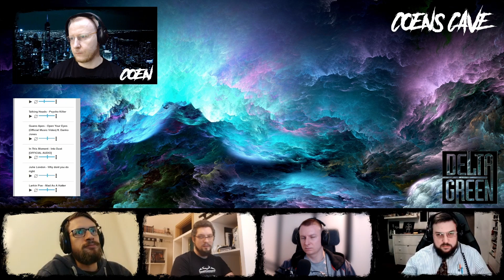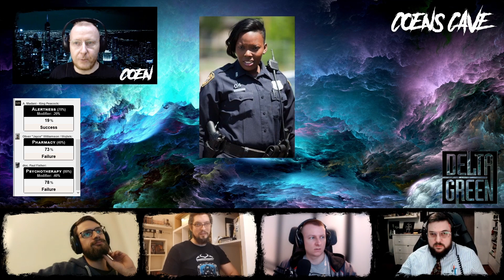Delta Green - Kameleon - Nowy York ep1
Gramy w "DELTA GREEN"
Kampania:"Kameleon" (autorski CoensCave)
Rozdział 1 Nowy York
Sesja 1A
Scenariusz: "Tajemnica kpt.Robsona"
Prowadzi: Coen (CoensCave)

Grają :
Wojtek - Oliver "Jayce" Williamson
Andrzej - doc.Paul Fisher

Montaż: Coen

"Delta Green" to gra RPG, w Polsce dostępna tylko w wersji angielskojęzycznej.

Materiał przeznaczony jest dla widzów dorosłych, zawiera wulgaryzmy, sceny przemocy (opisowe), oraz mogą wywołać uczucie dyskomfortu. Jest to fikcja fabularna - z którą twórcy i aktorzy nie identyfikują się. Postacie którymi gramy są kreacjami artystycznymi.

Ja nazywam się Coen i prowadzę  "CoensCave" gdzie dzielę się swoimi wrażeniami z sesji, recenzuje materiały, gadam o tym co lubię i zbieram ludzi do projektów które realizuje.
Jestem RPGowcem :)